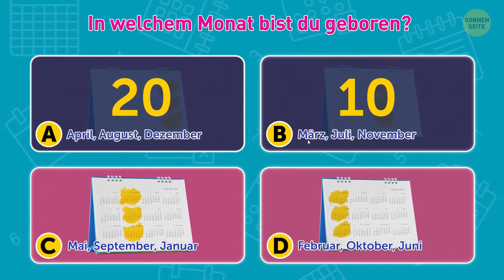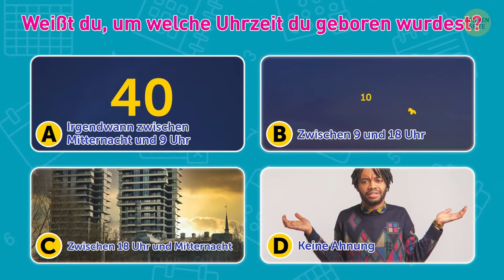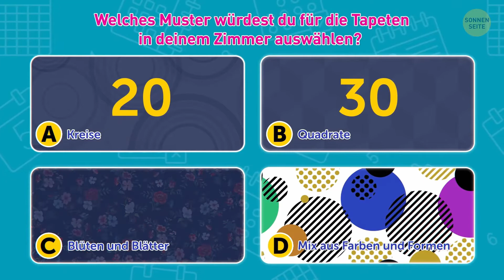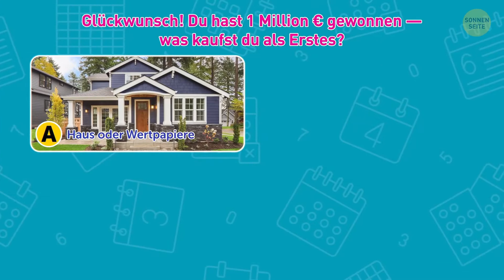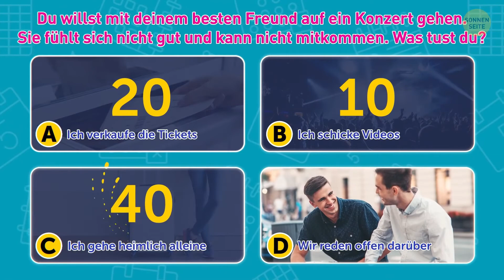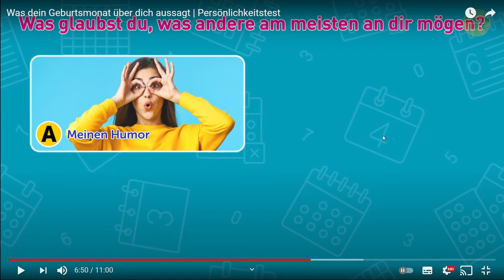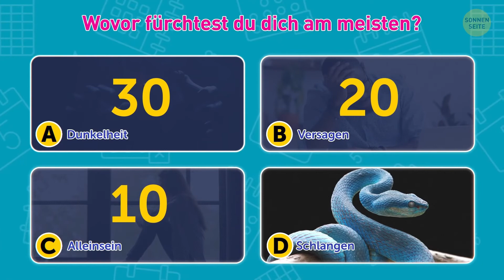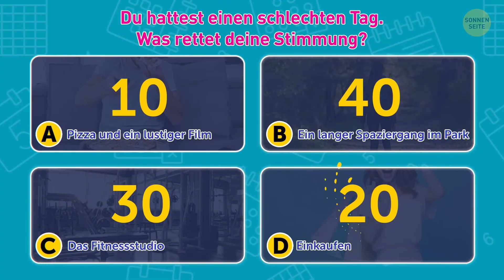ICH MACHE EINEN PERSÖNLICHKEITSTEST!